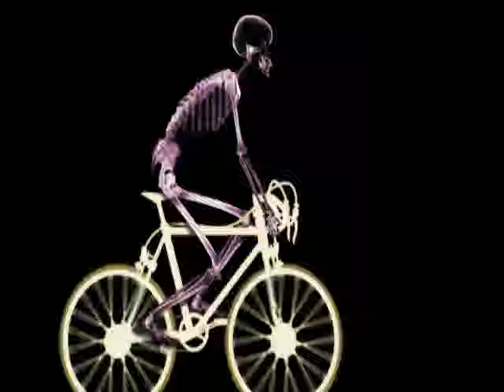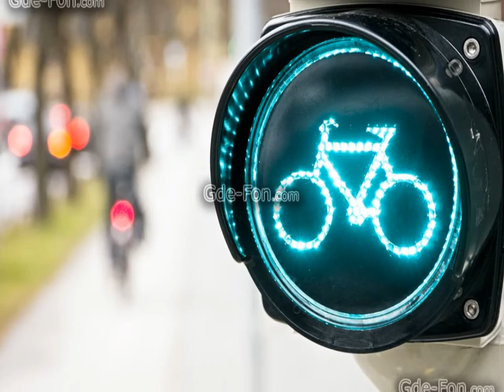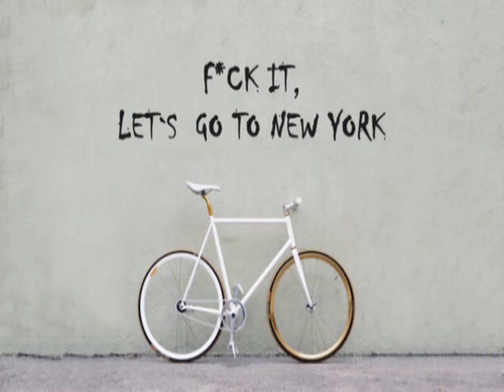Мир велосипедов во всей красе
Все лучшее из мира велосипедов. Просто посмотрите какие красавцы. А после просмотра садитесь на свой и прокатайтесь, по городу, за городом, по дорогам и без дорожью. Как у вас нет велосипеда? Вы-же столько теряете :-) Вам срочно нужен велосипед.